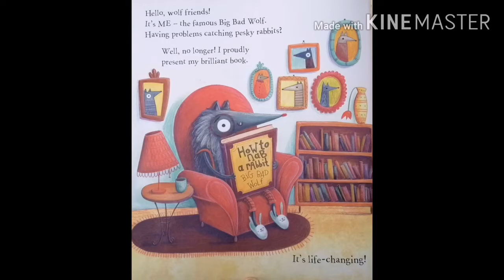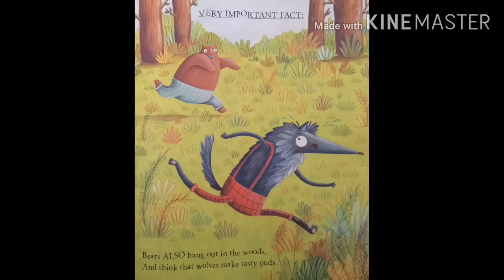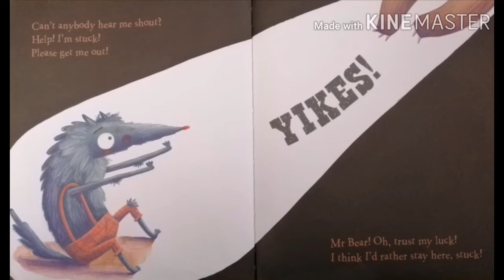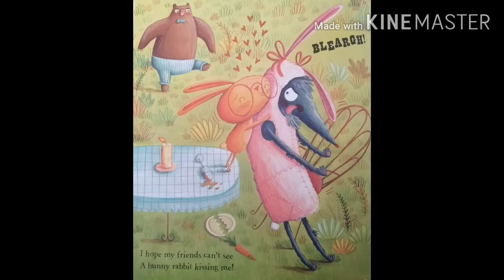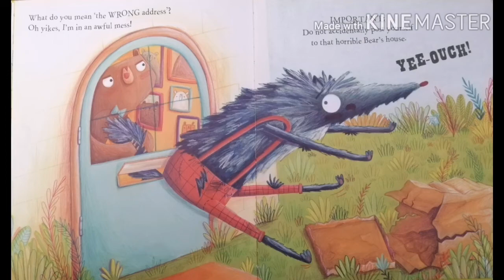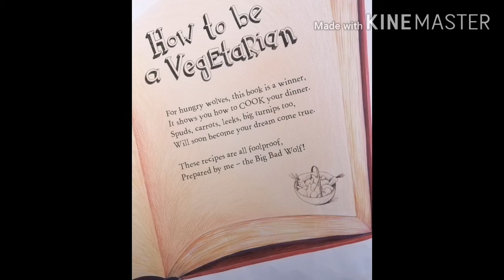How to Nab a Rabbit (read aloud stories)